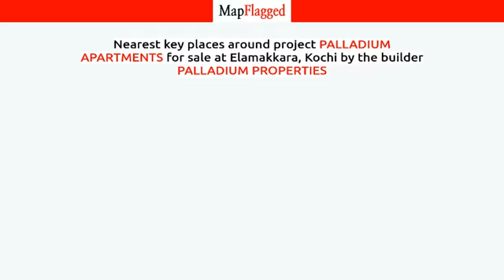Kochi | Palladium Apartments by Palladium Properties at Elamakkara | MapFlagged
📚 Video Chapters:
0:00 Project Introduction
0:10 Project Price
0:05 Project Name
0:20 Project Address
0:15 Project Description
0:25 Project Amenities
0:30 Project Builder Description
0:35 Project Key Places
0:40 Subscribe to MapFlagged!

📣 Following is the detail of Palladium Apartments, a project by Palladium Properties:
Palladium properties was established in 1993 with the vision of providing homes for Middle Income Group.Thus the projects were conceived and executed successfully in the developing suburban areas of Kochi,at a time when the loci of the established builders were centered around the city.

C.Vinod Babu Nedungadi Managing Director Palladium Properties entered the building industry in the year 1993.Hailing from an aristocratic businessmen family in Calicut,he decided to start his own venture in real estate in Kochi.As a true entrepreneur he realized the potential of building flats in the suburban areas around Kochi.His mission was to provide economic flats for the middle income group.Thus palladium properties was conceived with the mission of providing budget flats for 3 lakhs at Edappally.

🏥 Nearest Hospitals to this Project:

✒️ Nearest Schools to this Project:

🍕 Nearest Restaurants to this Project:

🚃 Nearest Train Stations to this Project:

🏬 Nearest Shopping Malls to this Project:

🌼 Nearest Parks to this Project:

🎥 Nearest Movie Theaters to this Project:

☕ Nearest Cafes to this Project:

✈️ Nearest Airports to this Project:

🏢 Nearest Stores to this Project:

➕ Nearest Doctors to this Project: